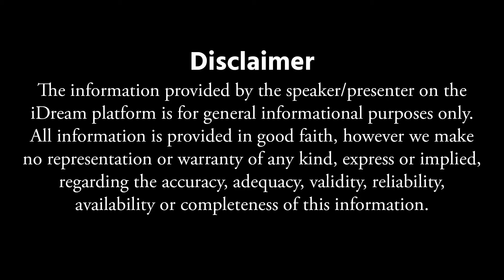Prakruthi Vanam Prasad - Exercise లేకుండా Weight loss | Healthy Weight Loss | iDream Health Talks